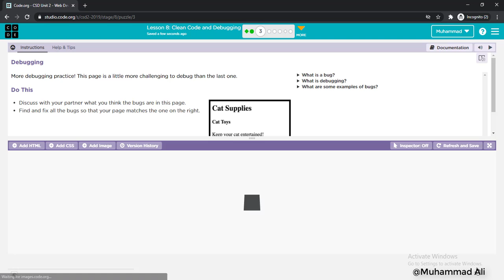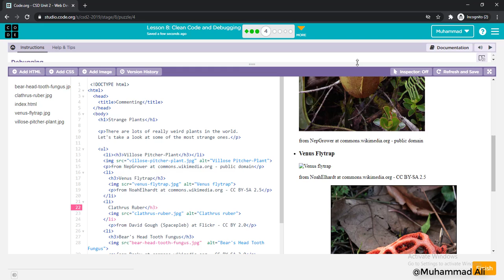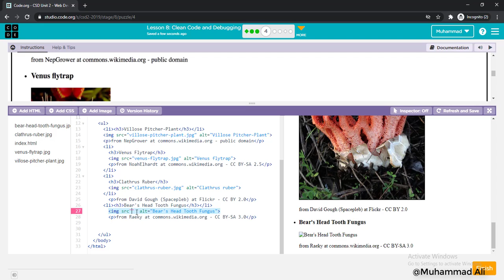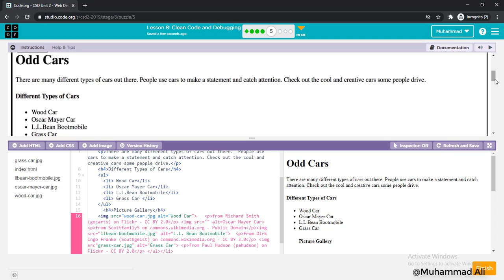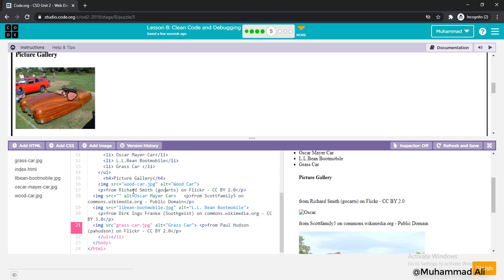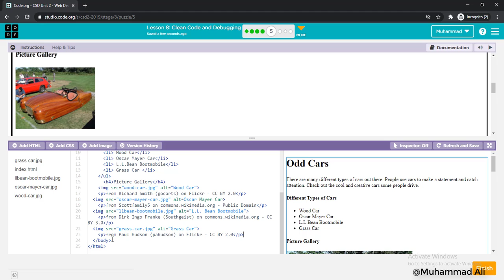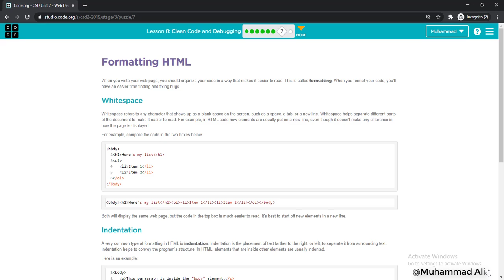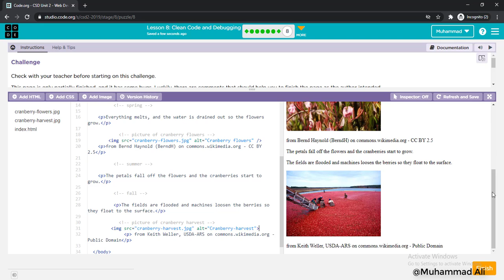Code.org | CSD Unit 2 | Web Development ('19-'20) | Chapter 1 | Web Content and HTML | Lesson 8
Complete you’re Code.org | Computer Science Discoveries ('19-'20)
 | and get your online certificate.

-Keep Coding-